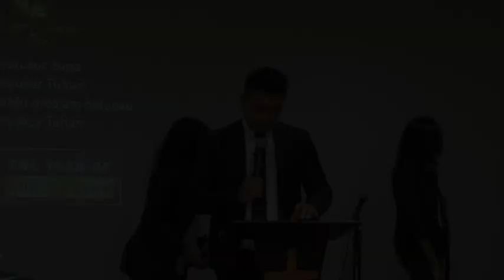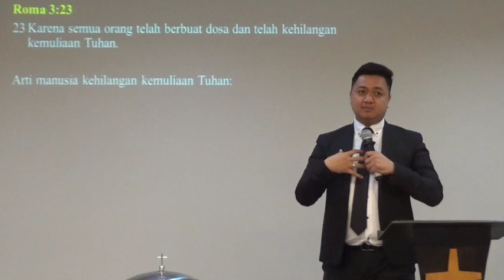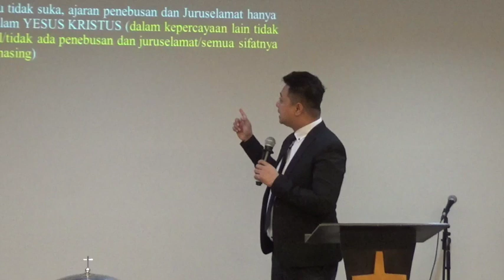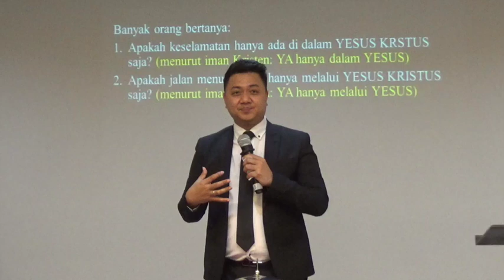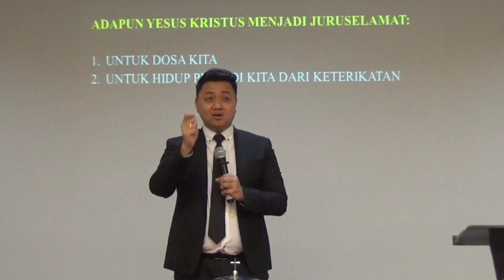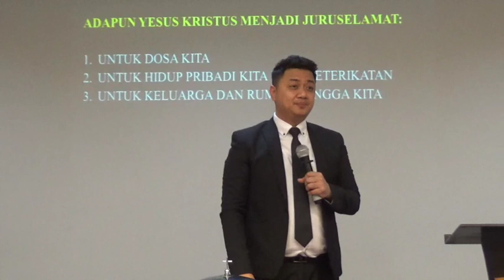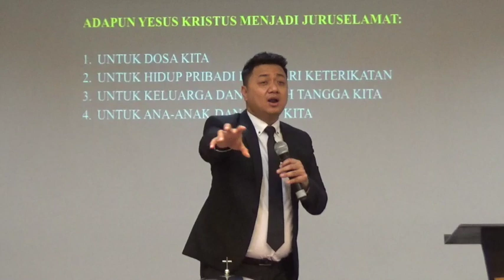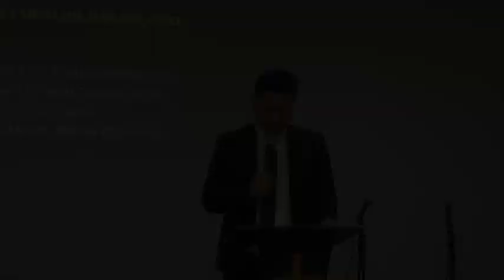YESUS ADALAH JURUSELAMAT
Persembahan dan Perpuluhan
bank victoria (566)